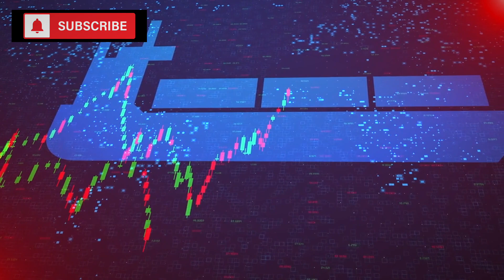12 Food Products That Will Be Impossible To Find On Grocery Shelves In 2024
The foods we take for granted today may become scarce or even disappear from grocery shelves in the near future due to a combination of climate shifts, political disruptions, and environmental challenges. Our global food supply is at risk as everything from the everyday essentials to our favorite luxuries face threats ranging from geopolitical tensions and overfishing to diseases and extreme weather patterns. Understanding potential food shortages is essential, as what's abundant now might soon become a luxury or nostalgic memory.